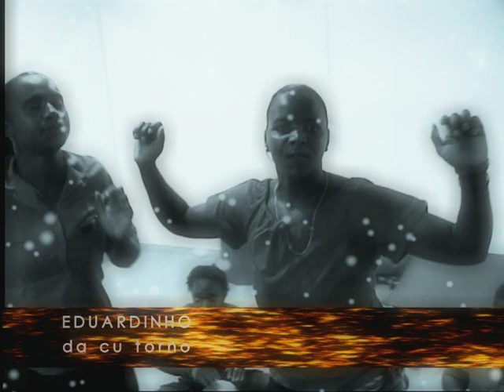Eduardinho feat Maíza DA CU TORNO